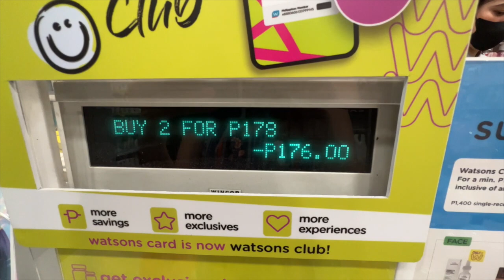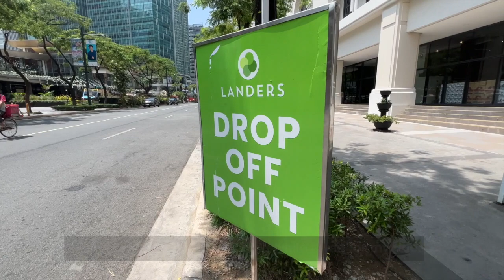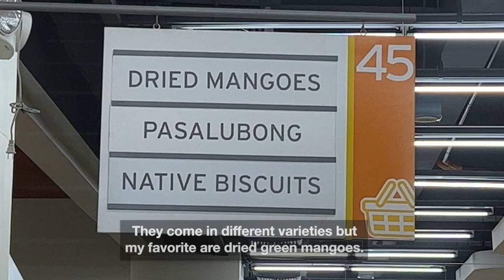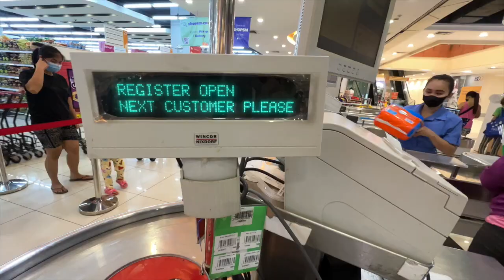RELAXING Grocery Shopping Vlog Philippines + Prices | SM Grocery Landers Watsons | Everyday with Ana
***RELAXING Grocery Shopping Vlog Philippines + Prices | SM Grocery Landers Watsons***

I shot this video before my trip to Japan but I wasn't able to edit it until after I got back.

Camera: iPhone 13 Pro
Video Editing App: Final Cut Pro
Monopod: Gitzo GM2542